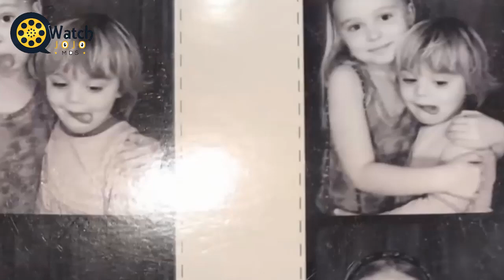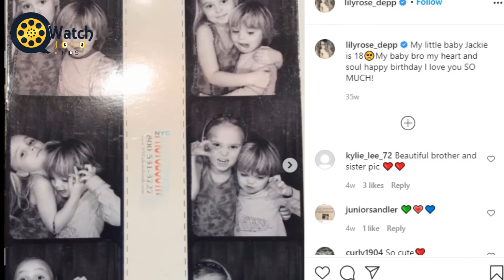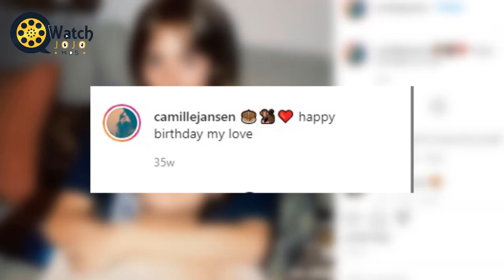A Rare Photo Of Johnny Depp’s Son Left Fans Amazed By How Much He Looks Like His Dad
Pirates of the Caribbean star Johnny Depp was undoubtedly one of the most photogenic men of late ’80s and early ’90s Hollywood. He even looked cooler than cool as Edward Scissorhands! And judging by a rare photo of the son whom he had with first wife Vanessa Paradis, he’s passed on his super-attractive genes.